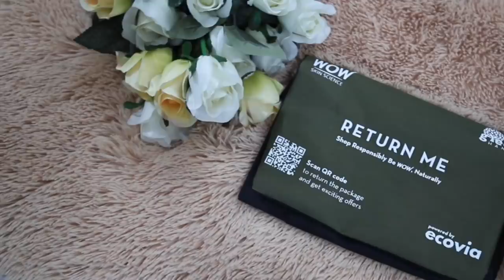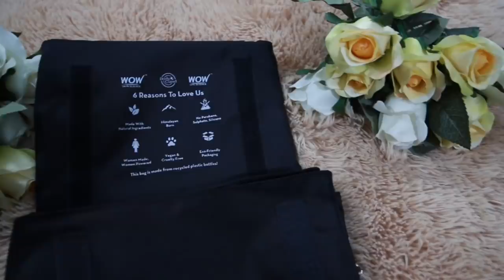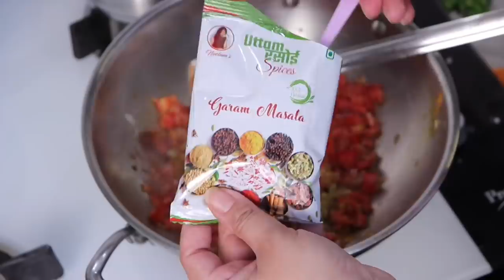MAYKA? Apni Mummy se Baat tak Nahi Kar Sakti Main…| Paneer Fried Rice & Egg Fried Rice Recipes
Making Egg Fried Rice & Paneer Fried Rice | Easy Meal Ideas | Neelam vlogs | Indian Family vlogs | youtuber Neelam vlog | Indian youtuber Neelam vlogs | Indian vlogger | daily Hindi vlogs

WOW Skin Science Vitamin C Facewash in Paper Tube (Eco Friendly Packaging) —